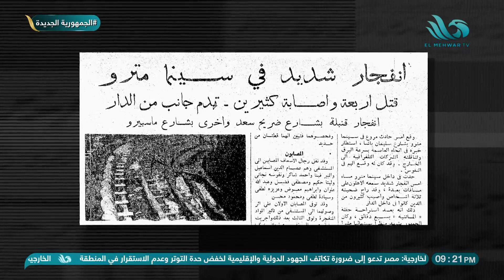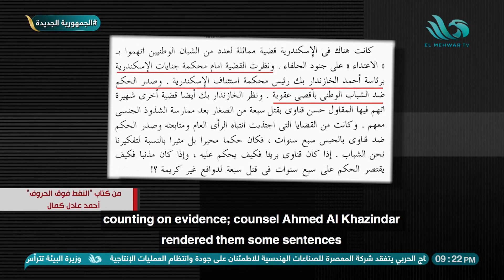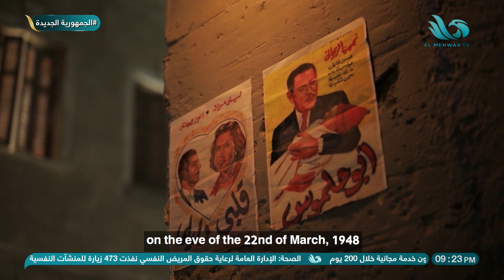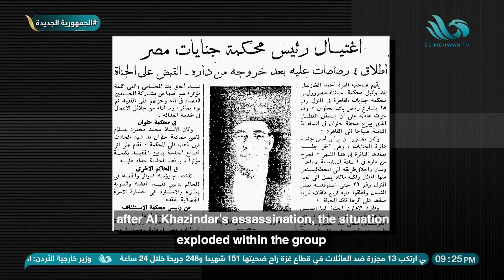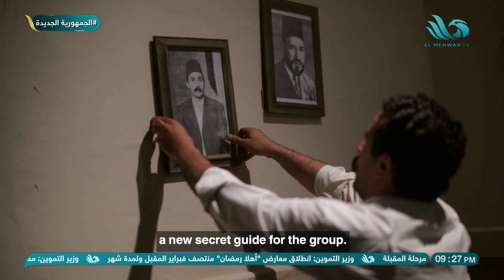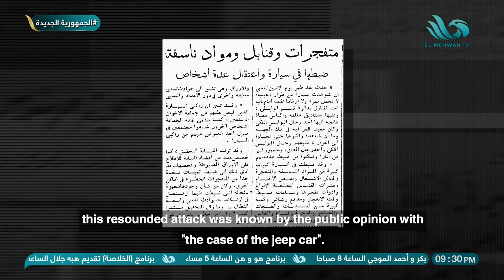٢٢ مارس ١٩٤٨.. خطة السندي لإغتـ يال "الخازندار" 👇🏼